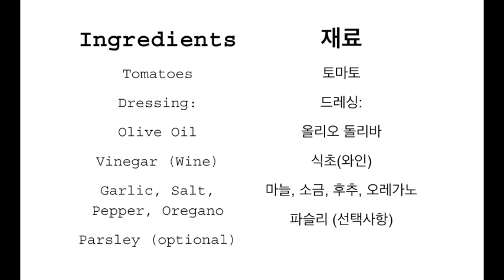[Spain 🇪🇸] 🍅 Tomato Salad Recipe 스페인 토마토 샐러드 레시피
[Spain 🇪🇸] Tomato Salad Recipe
스페인 토마토 샐러드 레시피

Tomatoes
Dressing: Olive Oil
Vinegar (Wine)
Garlic, Salt, Pepper, Oregano
Parsley (optional)

토마토
드레싱:
올리브유
식초(와인)
마늘, 소금, 후추, 오레가노
파슬리 (선택사항)